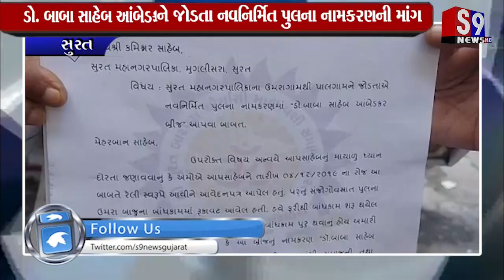સુરત : ઉમરાગામથી પાલગામને જોડતા નવનિર્મિત પુલના નામકરણની માંગ